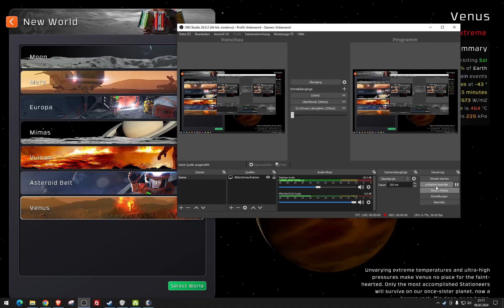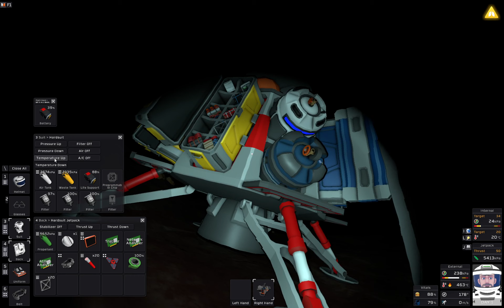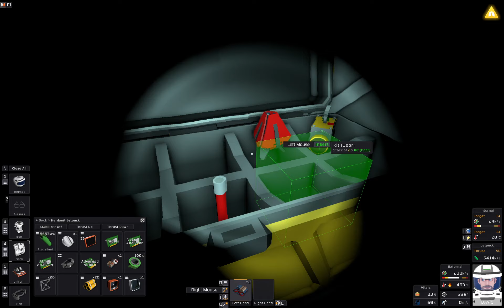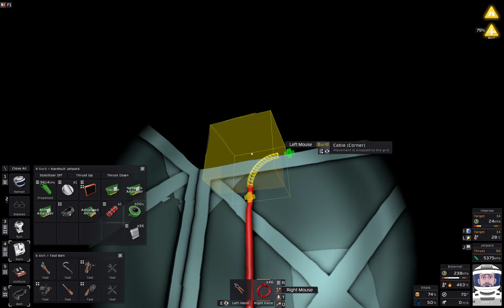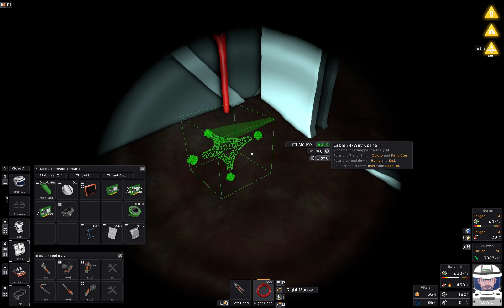Stationeers 2024 - Hardcore Survival Venus - 1 Der Start